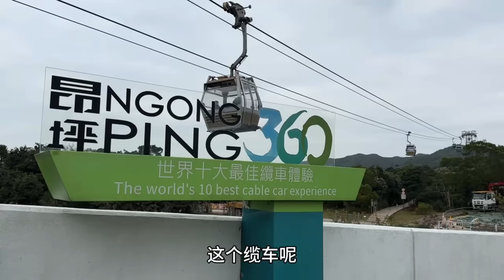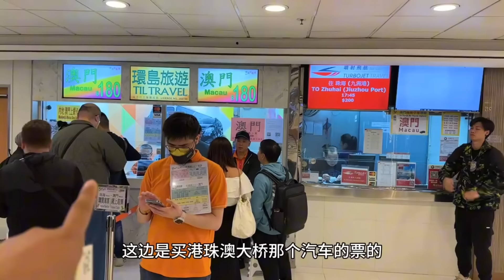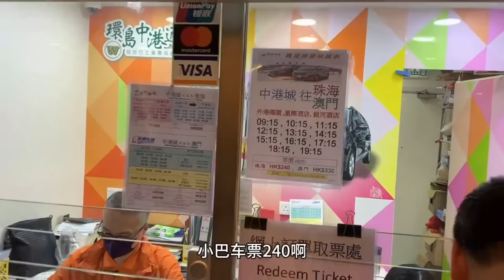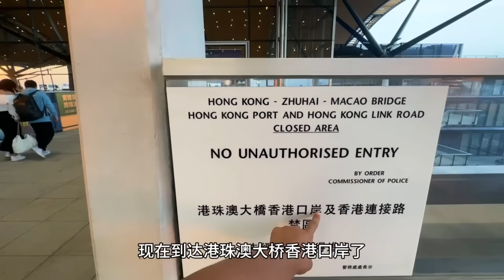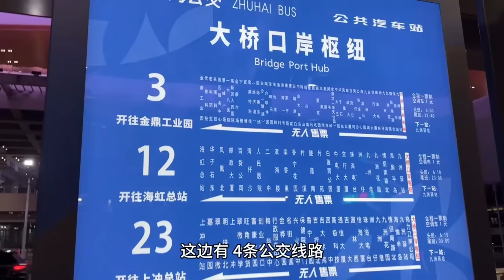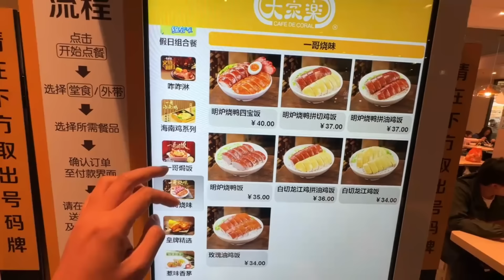香港旅游篇之游览香港天坛大佛，世界最大的户外青铜坐佛，非常值得一看【大海去旅行】